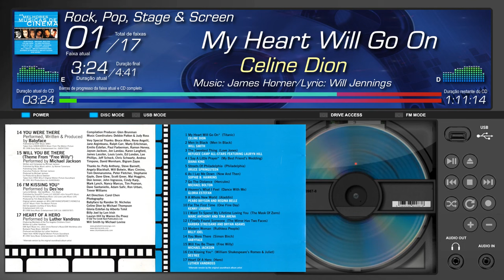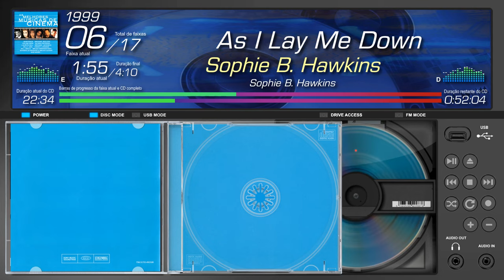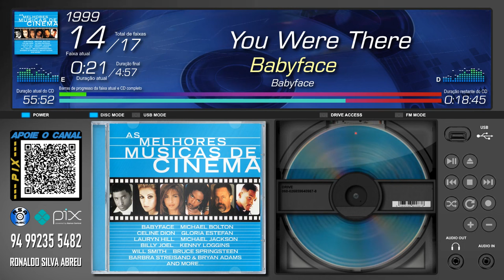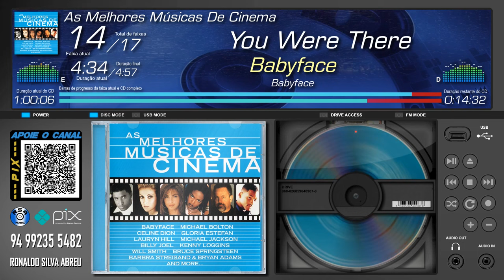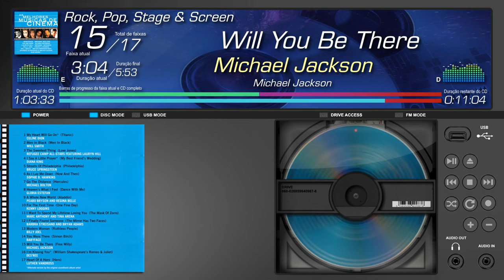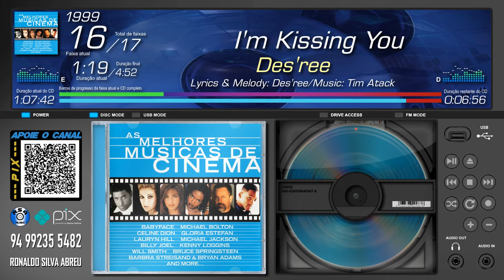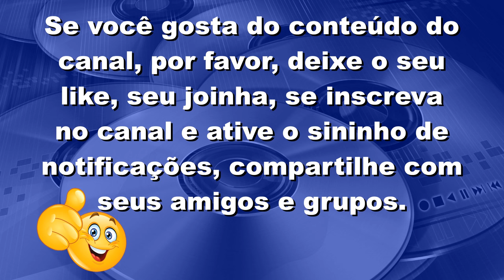As Melhores Músicas De Cinema (1999, Sony Music Soundtrax, Epic, Columbia Records) - CD Completo*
Se tornando um apoiador do canal no APOIA se, você terá as seguintes recompensas e benefícios:

► E MAIS...

Além de contribuir diretamente na produção dos futuros vídeos do canal, você estará me ajudando imensamente.

CRÉDITOS DO VÍDEO:

ⓟ 2023
Edição e Produção do Vídeo: Ronaldo Abreu
As Melhores Músicas De Cinema (1999, Sony Music Soundtrax, Epic, Columbia Records Group) - CD Completo
Produtor de Compilação: Glen Brunman
Coordenadores Musicais: Debbie Patton & Judy Ross
Direção de Arte: Carol Chen
Fotografias: Randee St. Nicholas, Michael Thompson, Alberto Tolot, Len Irish, Warren Du Preez, Michael Levine
Desenvolvedor da Interface do Vídeo: Ronaldo Abreu
Interface desenvolvida no VSDC Video Editor

0:00:00 INTRODUÇÃO
0:00:18 FAIXA 01
0:05:00 FAIXA 02
0:08:45 FAIXA 03
0:13:37 FAIXA 04
0:17:06 FAIXA 05
0:20:57 FAIXA 06
0:25:07 FAIXA 07
0:29:49 FAIXA 08
0:34:57 FAIXA 09
0:39:04 FAIXA 10
0:43:33 FAIXA 11
0:48:16 FAIXA 12
0:52:00 FAIXA 14
0:56:57 FAIXA 15
1:02:50 FAIXA 16
1:07:43 FAIXA 17
1:11:09 EJETAR DISCO